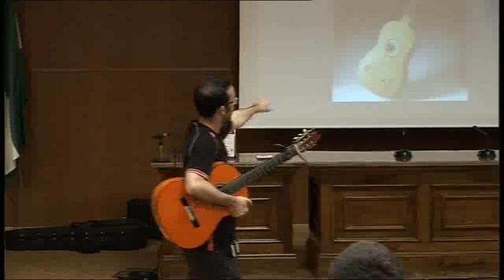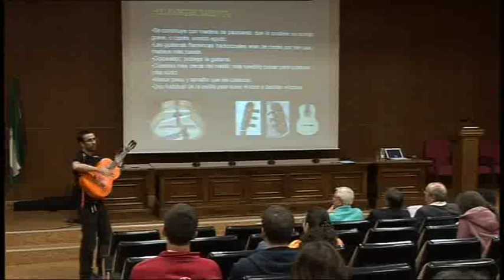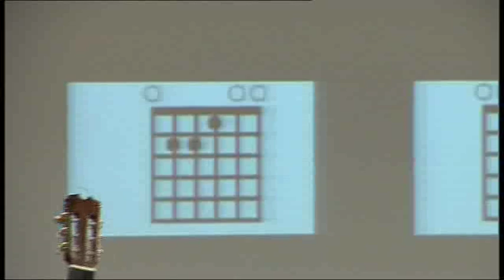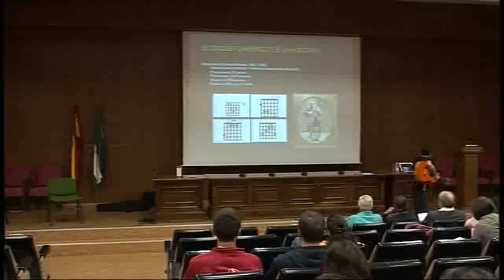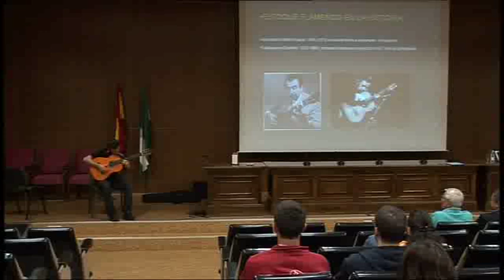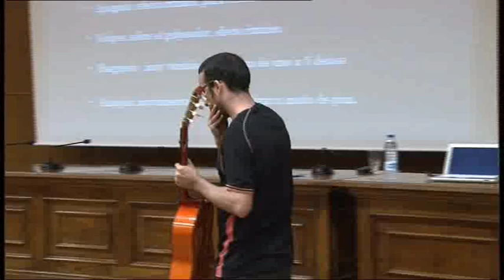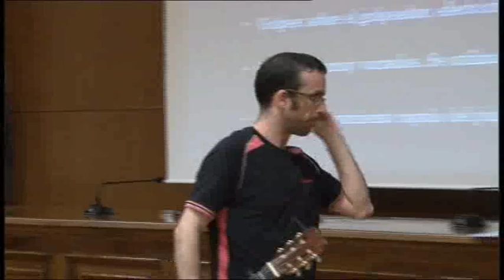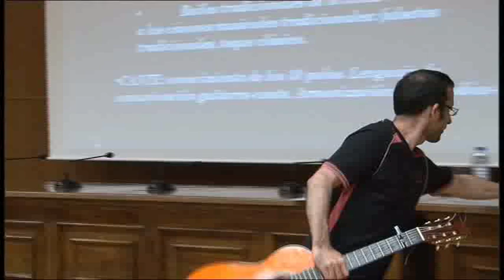Conferencia "La Guitarra Flamenca", de Rafael Hoces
Conferencia sobre "La Guitarra Flamenca", del profesor de música especialista en flamenco Rafael Hoces en el curso "Los Grandes Temas del Flamenco" (mayo de 2011)